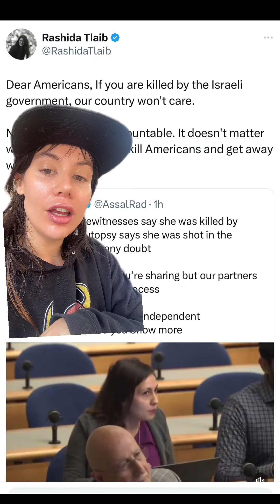TRAITOR Americans Defend the Assassination of Aysenur Ezgi Eygi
Americans who are defending the Israeli regimes assassination of AMERICAN citizen Aysenur Ezgi Eygi are traitors and should lose their citizenship.